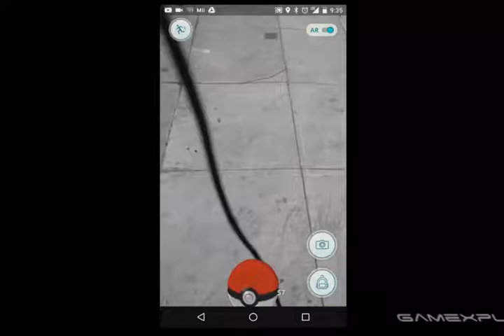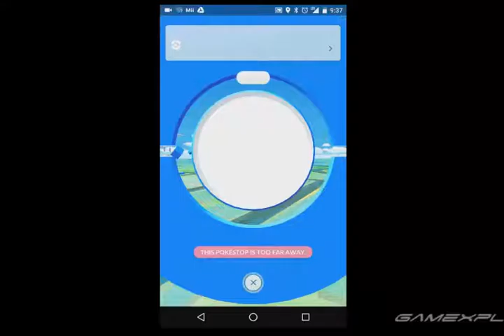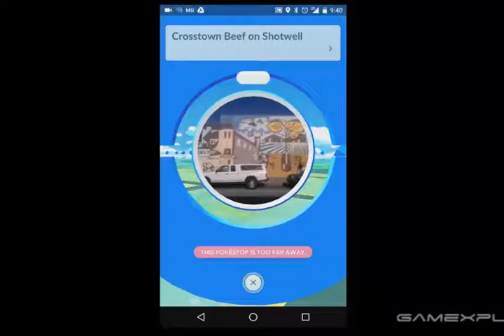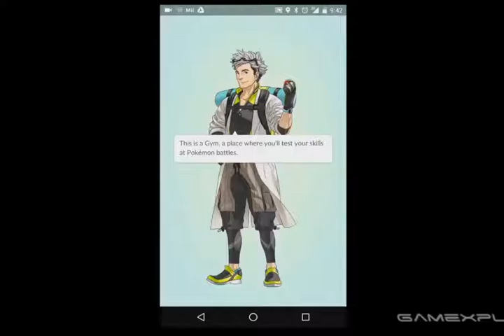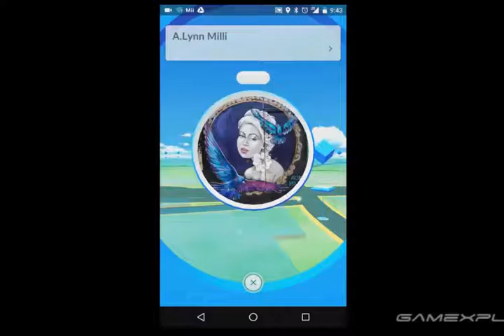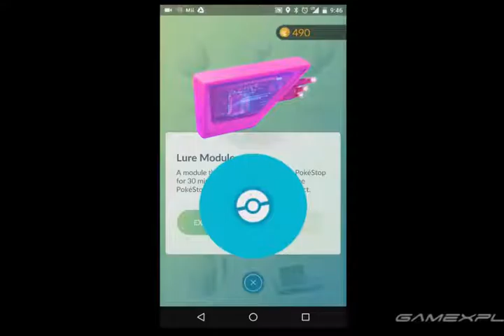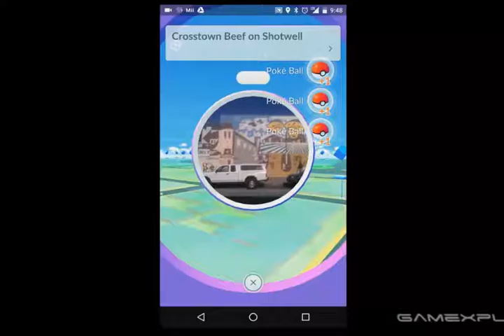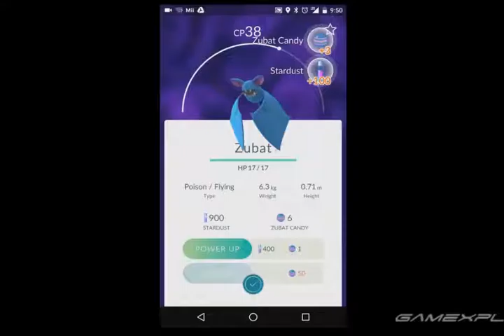[Pokémon Go] Catching Wild Pokémon Exploring San Francisco